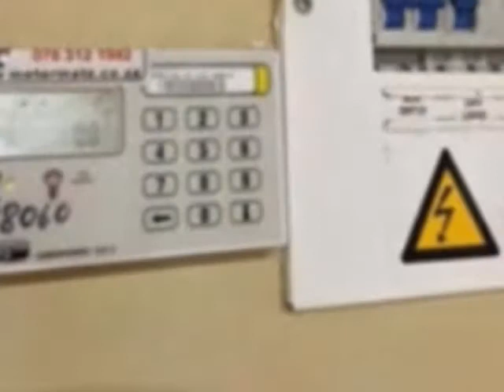1.0 Bedroom Apartment To Let in Marshall Town, Johannesburg, South Africa for ZAR R 3 800 Per Month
Bedrooms: 1.0
Bathrooms: 1.0
Garages: 0.0
Price: R 3 800 Per Month

Property Description:

Recently Renovated
27 apartments studio bachelors
6 floors
Four apartments on each floor
Washing lines
One sink
WC
Shower
Prepaid electricity and water
No parking bays
One lift functional
Rea Vaya Bus Route On Door Step
Large apartments are R 3 800 while smaller ones are R 3 500.